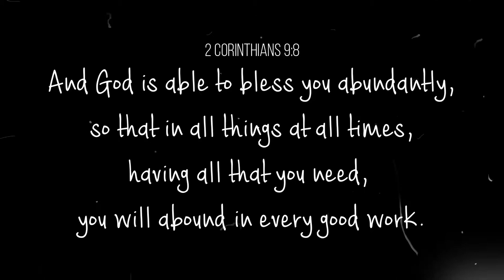Hardest Part of owning chickens as pets - What noone talks about | VLOG | On Our Hidden Acre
The absolute hardest part of chickens as pets is loss. .. especially when you don't know why or how.

You can see us on instagram at OnOurHiddenAcre

God bless